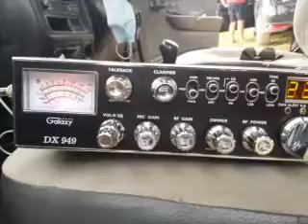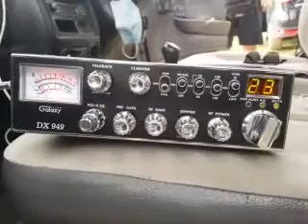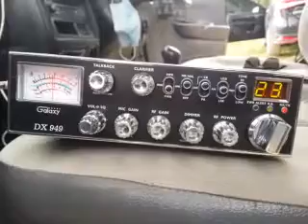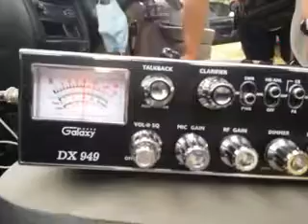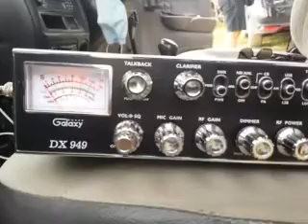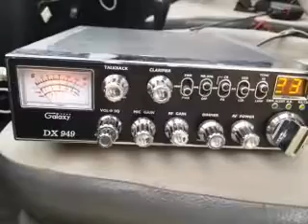NBCB local AM DX 90km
4W AM CB radio mobile to mobile contacts with local CB breakers. Range exactly 90km.